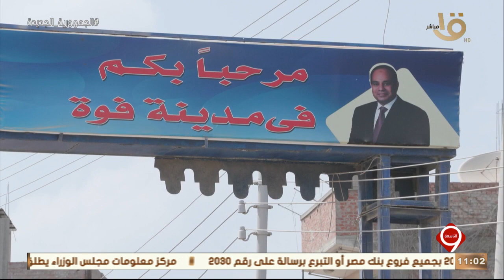التاسعة | صناعة السجاد بكفر الشيخ..مهنة تراثية ذات شهرة عالمية